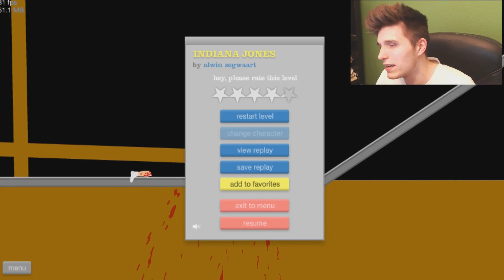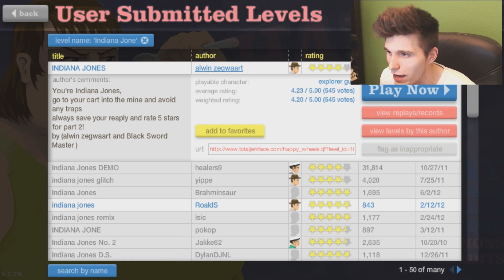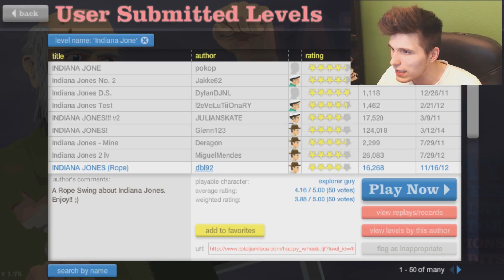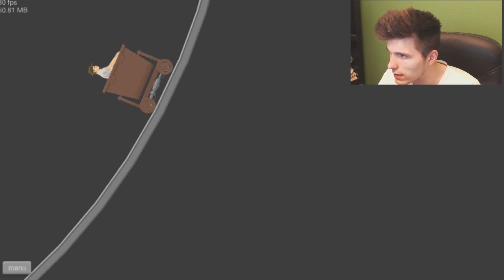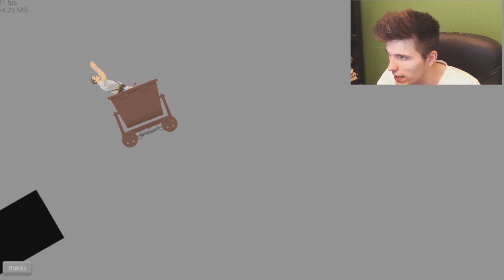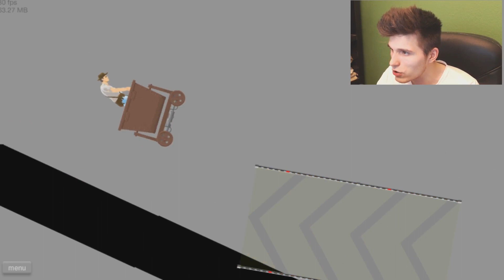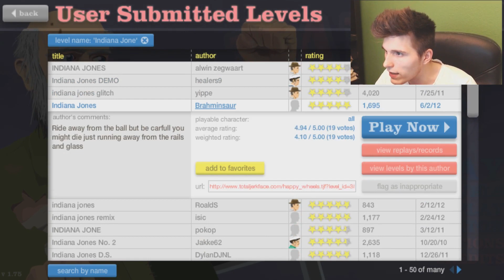ABSOLUT DUMMER TOD ✪ Happy Wheels INDIANA JONES SPECIAL!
Hulululuuu ein weiteres Happy Wheels SPECIAL :D

-Für aktuelle News,Bilder und vieles mehr!